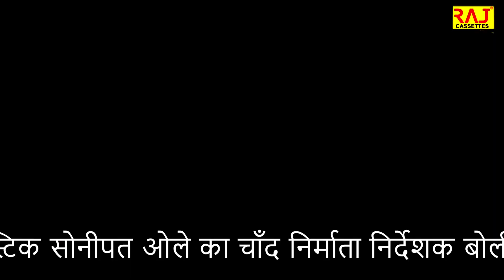ओले का चाँद || Raj cassettes || 2021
Song :- ओले का चाँद
Singer :-
Artist :-
Editor : Raj Kumar
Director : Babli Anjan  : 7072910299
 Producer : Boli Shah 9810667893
Label : Raj Cassettes